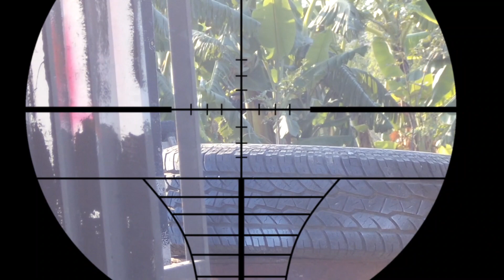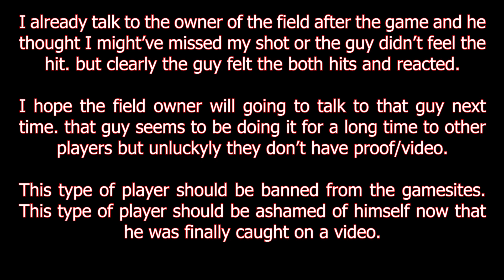The Versus Airsoft - Cheater -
Here's the full vid of last cheater short vid.

This video is not promoting any violence.. just friendly game..